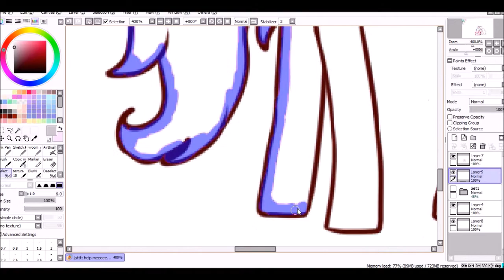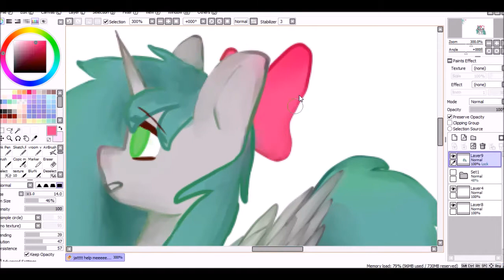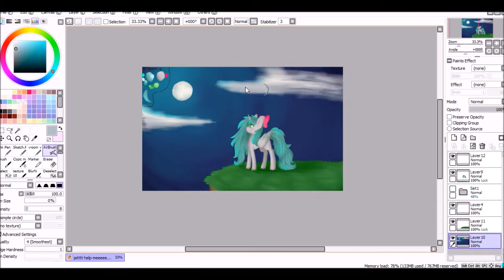Rainbow Jatt MLP [commission]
woopty doopty my gosh a videody. (what? XD)

WOW a video! lol
heya Jatt *finally* finished it.

program for drawing : Paint tool SAI
time : 5-6 hours
song : Phantom Sage - Kingdom (feat. Miss Lina) [NCS]